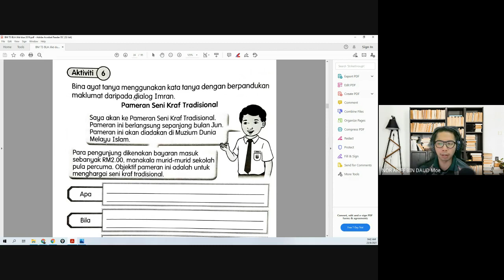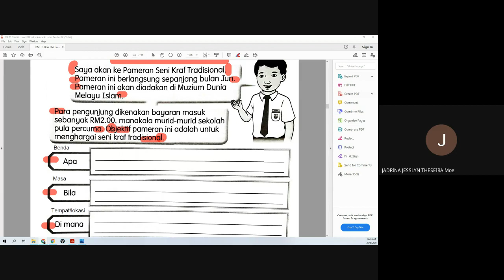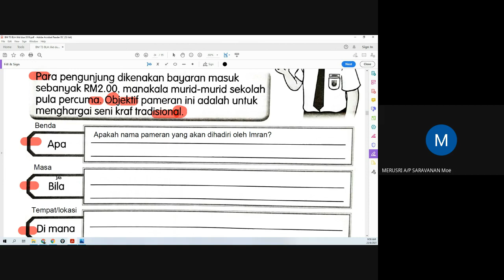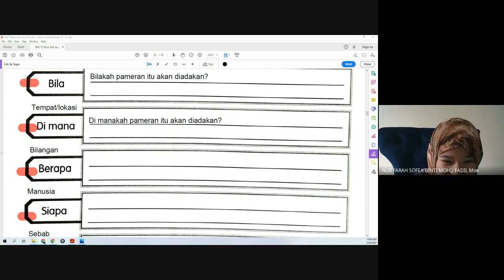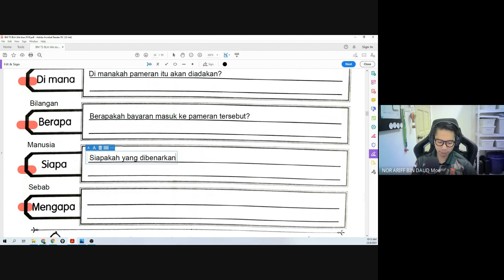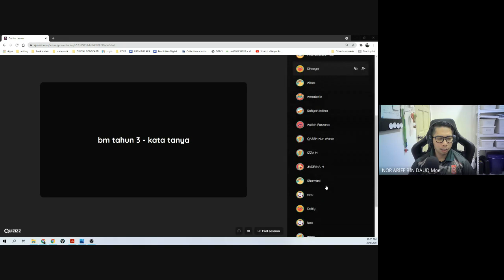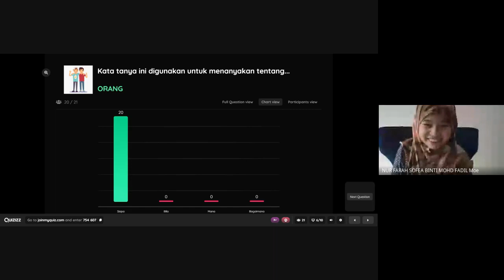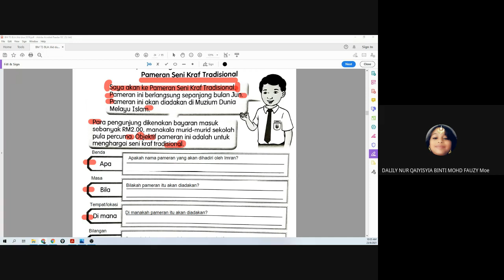BM TAHUN 3 - Buku aktiviti jilid 2 muka surat 22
Cadangan jawapan Buku aktiviti jilid 2 muka surat 22 Bahasa Melayu Tahun 3